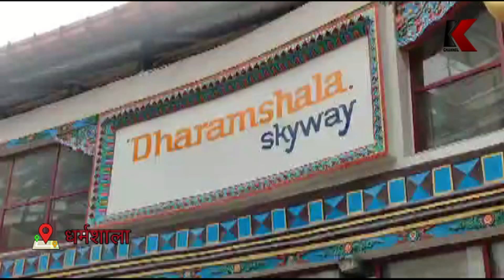फोरलेन से जुड़ी पर्यटन नगरी धर्मशाला : नैहरिया